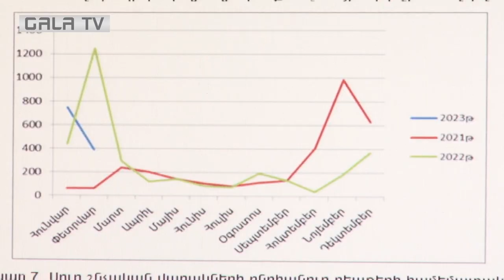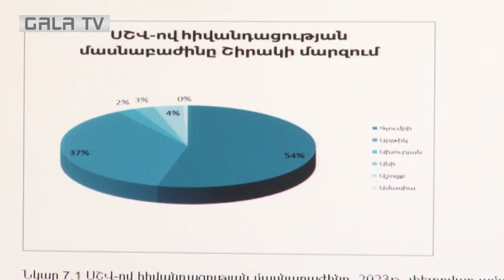Սուր շնչառական վարակները Շիրակի մարզում նահանջում են, բայց կորոնավիրուսի դեպքեր դեռ արձանագրվում են